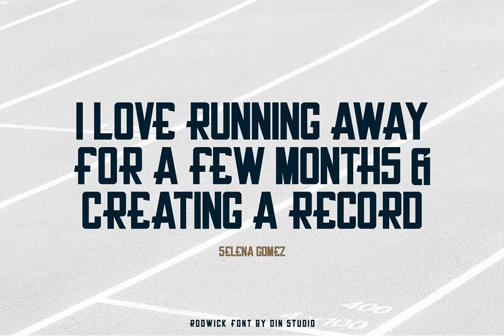Rodwick Font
Download Rodwick Font at YouWorkForThem

Rodwick is a classic sport font. Made for any professional project especially that related to the sports. Beside that, this font can be used for printing, branding and quotes.

Features:

- PUA Encoded

- Multilingual Support